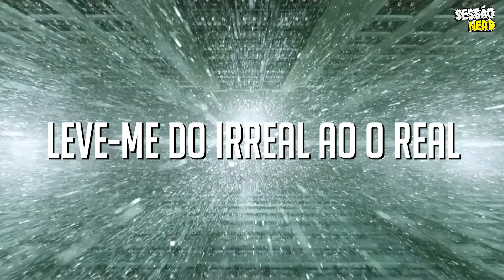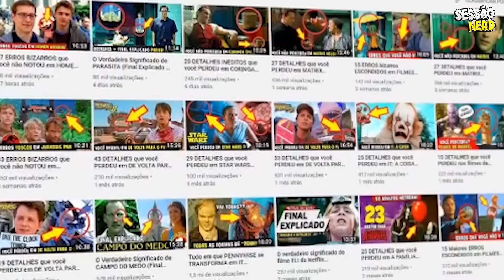25 DETALHES que você PERDEU em MATRIX REVOLUTIONS (EASTER EGGS + REFERÊNCIAS + ERROS) 🎬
EASTER EGGS + REFERÊNCIAS + ERROS de MATRIX REVOLUTIONS (2003) !  🎬 Detalhes ocultos que você provavelmente perdeu! | MATRIX 3

▶ Easter Eggs Matrix Revolutions Referências
▶ Erros Matrix Revolutions
▶ Curiosidade Matrix Revolutions 2003
▶ Keanu Reeves Neo, Carrie-Anne Moss Trinity
▶ Esquenta Matrix 4

★ CONTEÚDO

Matrix Revolutions foi lançado poucos meses após Matrix Reloaded, e pôs um ponto final a saga do escolhido, pelo menos até 2021 quando teremos Matrix 4.

E apesar da complexidade do filme anterior, Revolutions deu uma resolução simples para a  franquia.

E está cheio de Easter eggs e referências incríveis!

Por isso eu trouxe 25 Detalhes, Easter eggs e referências em Matrix Revolutions.